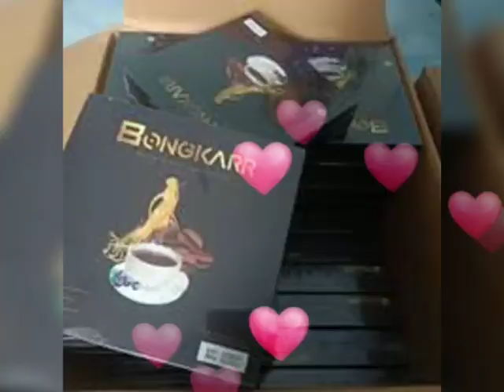Kopi Bongkar Solo | 081315086645 Harga Promo Order Segera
KOPI BONGKAR SOLO

AGEN DISTRIBUTOR RESMI KOPI BONGKAR SOLO
Agen Distributor Resmi Kopi Bongkar | Jual Kopi Bongkar Asli  | 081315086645

Kopi Bongkar adalah ramuan dari biji kopi asli berkualitas terbaik tanpa tambahan pengawet ditambah behan herbal pilihan berkualitas, Sangat berkhasiat Terutama untuk stamina dan vitalitas pria.Kopi Bongkar sangat aman untuk dikonsumsi dan sudah memiliki izin dari BPOM , HALAL
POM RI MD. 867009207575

AGEN RESMI KOPI BONGKARR SOLO

KOPI BONGKAR TERBUAT DARI :
BIJI KOPI TERBAIK

Kopi memiliki manfaat dalam Membantu mengurangi resiko terkena berbagai macam penyakit Berat seperti Diabetes tipe 2 dan kanker, Selain itu kopi juga berguna untuk mengurangi resiko penyakit yang menyerang otak seperti Alzheimer yang dapat berujung pada penyakit dimensia

EKSTRAK GINSENG KOPI BONGKAR

Khasiat Ginseng sudah tidak diragukan terutama untuk Meningkatkan Kesehatan. Bagi Orang Korea pasti sudah tidak Asing dengan manfaat Ginseng bagi Kesehatan dan kebugaran tubuh

CORDYCEPS KOPI BONGKAR

Terkenal dengan makanan para Raja di zaman Tiongkok KunoIni adalah Herbal yang mahal harganya karena sulit untuk di dapatkan, Khasiatnya sangat banyak terutama untuk meningkatkan Kesehatan Paru-paru dan Ginjal.

 EKSTRAK GUARANA KOPI BONGKAR

Banyak orang percaya bahwa Guarana menjadi pemicu Semangat Suku Guarani yang berdomisili di Amerika Selatan sudah terbiasa membuat Teh dari biji Guarana, Setelah di kupas kulit bijinya di cuci lalu di keringkan kemudian di tumbuk halus setelah itu dibuat adonan lalu di cetak berbentuk silinder Orang-orang biasa menyebutnya GUARANA BREAD

LUTEIN KOPI BONGKAR

Lutein adalah salah satu jenis vitamin karotenoid di yakini bermanfaat untuk mengatasi kondisi kekurangan Lutein. Lutein berguna untuk menjaga kesehatan mata dan mencegah terjadinya degenerasi makula (AMD) atau disebut Katarak. Lutein membantu orang dengan resiko retinapati Diabetikum.

MANFAAT DAN KHASIAT KOPI BONGKAR :
Kopi Bongkar Berkhasiat:

– Meningkatkan Stamina tubuh

– Menjaga kondisi tubuh tetap fit

– Mengurangi resiko gangguan prostat

– Meningkatkan konsentrasi dan daya ingat

– Sangat baik untuk yang mengalami gangguan mata

Kopi Bongkar Meningkatkan Kesehatan Keluarga dan Menambah Keharmonisan Rumah Tangga.

Tubuh Lebih Kuat, Diburu Banyak Orang Banyak yang Cocok dan Repeat Order

HARGA KOPI BONGKAR SOLO
Kopi Bongkar Ready Stock

Harga  Rp.300rb/box Isi 10 sachet @25grm
Harga Promo untuk pembelian minimal 3 BOX  @Rp.250rb/box

ORDER SEKARANG JUGA

Info Lengkap Kopi Bongkar Klik dibawah ini

KOPI BONGKAR STAMINA & KESEHATAN